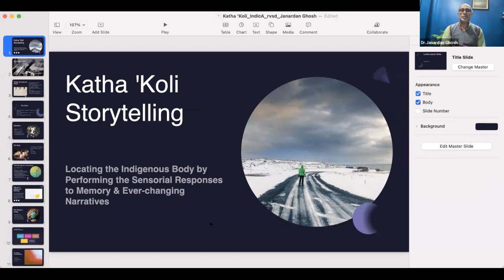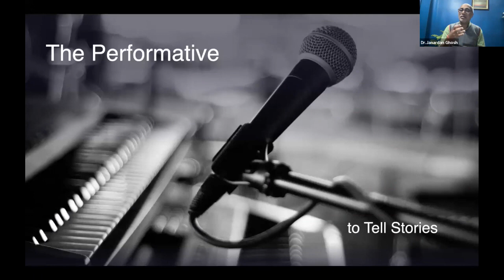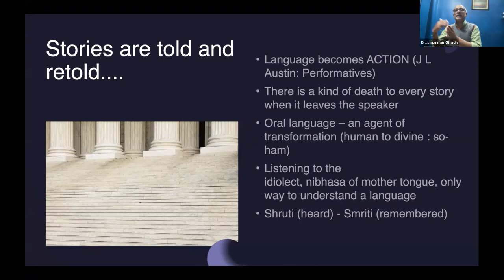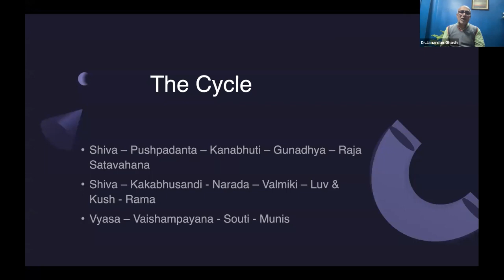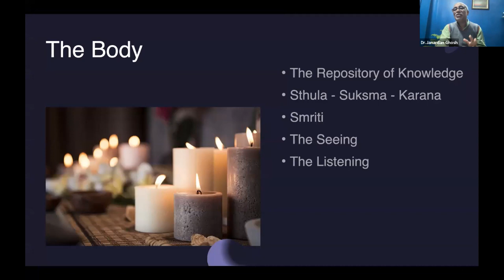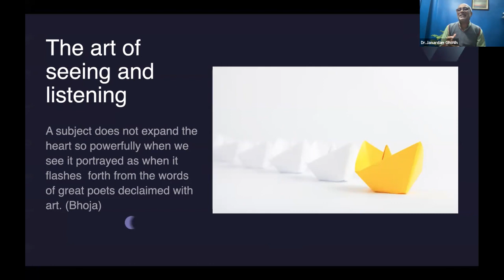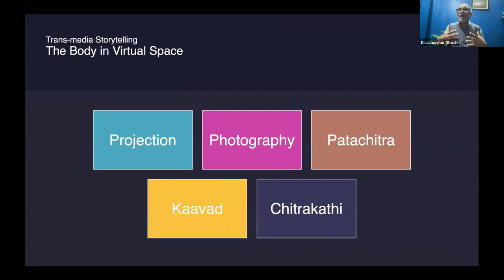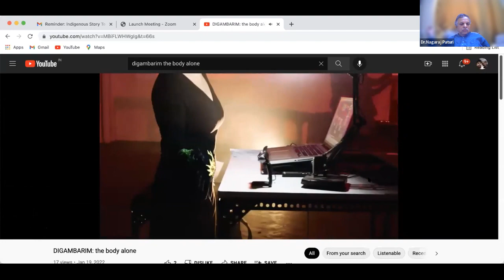Katha ‘Koli Storytelling by Dr. Janardan Ghosh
Conference on Indigenous Story Telling Traditions of India

Katha ‘Koli Storytelling: Locating the Indigenous Body by Performing the Sensorial Responses to Memory & Ever Changing Narratives by Dr. Janardan Ghosh